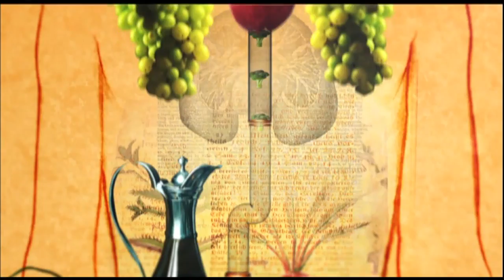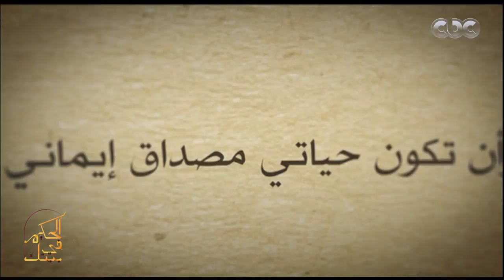الحكيم في بيتك| مبادرة الحكيم في بيتك للقضاء على فيروس سي مع الدكتور ايمن مكاوي | الجزء الاول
حلقة الحكيم في بيتك | طرق تثبيت الفقرات - طرق التجميل غير الجراحي | الحلقة الكاملة
 | حلقة بتاريخ  21 سبتمبر 2018

ضيوف الحلقة
د.محمد فتحي | استاذ جراحة وزراعة الكبد بطب عين شمس
د.يسري الحميلي | استاذ جراحة المخ والاعصاب والعمود الفقري بالقصر العيني
د.رشا حامد | استشاري الامراض الجلدية